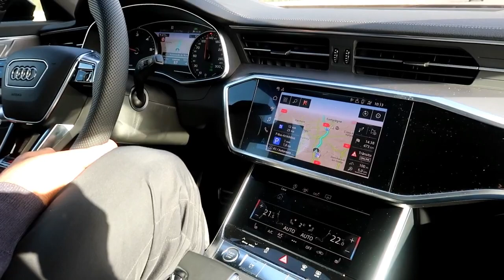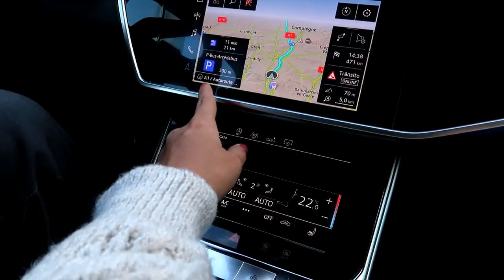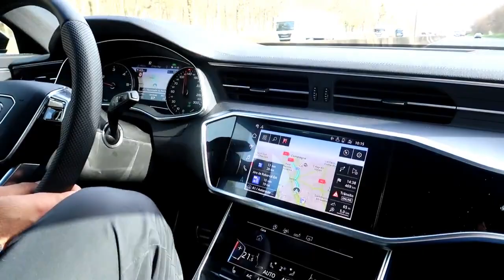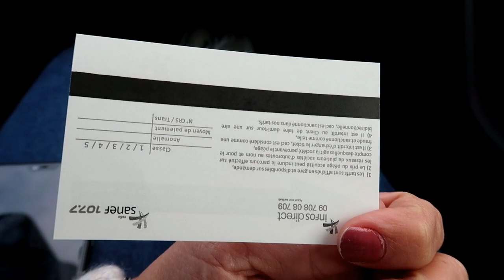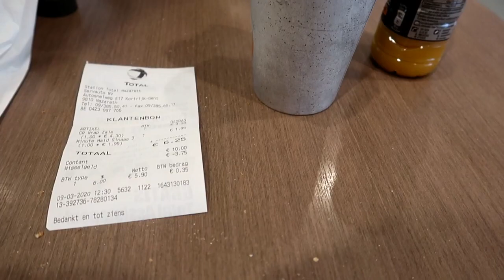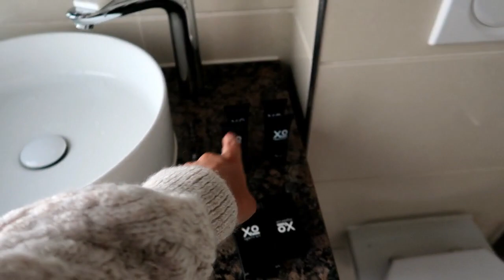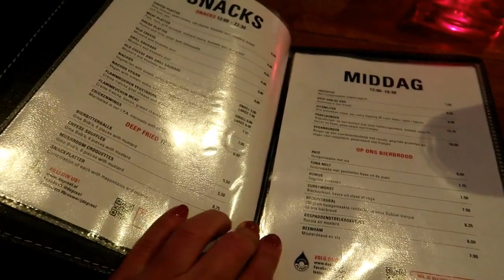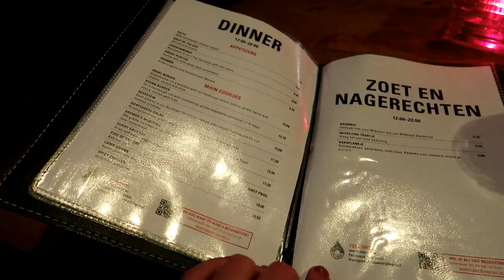VLOG EUROPA 2020 #9 | VIAGEM DE CARRO DE PARIS A AMSTERDAM, TOUR PELO HOTEL E RED LIGHT DISTRICT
O vídeo de hoje é o nono vlog da viagem que fiz para a Europa em março de 2020, e nesse vídeo eu mostro nossa viagem de carro de Paris até Amsterdam, um tour pelo nosso quarto no hotel XO Hotels Blue Square, uma passeio de barco pela cidade e por fim uma ida ao Red Light Distric com um jantar na cervejaria Brouwerij de Prael. Espero que gostem!